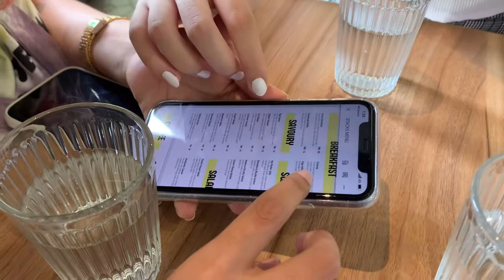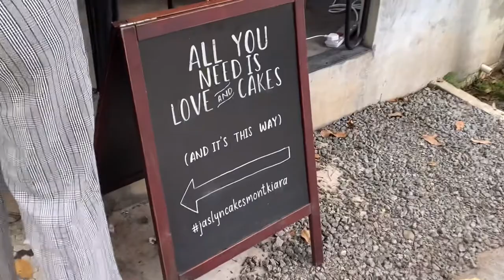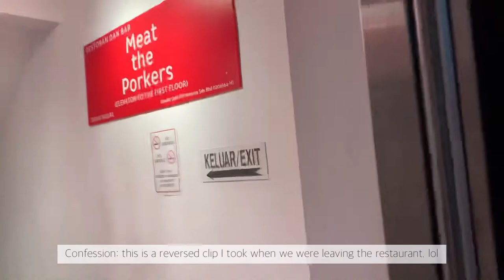vlog #3: hejaü matcha latte, vcr stacks, jaslyn cakes, Indian food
A random food vlog over the past week. Rainy season these days, pls take care everyone! Hope y’all enjoyed this video 🤍